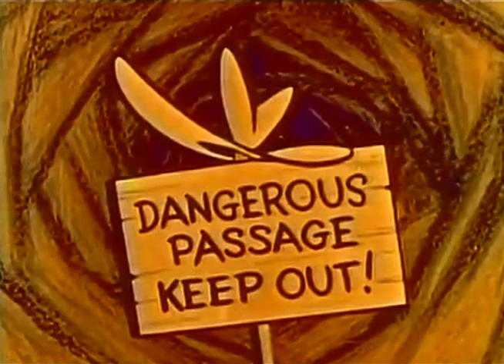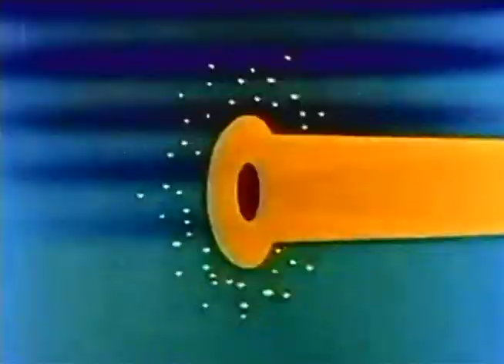Colonel Bleeps | Season 1 | Episode 5 | Exposed | Noah Tyler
From their earth headquarters on Zero Zero Island, Colonel Bleep, Squeek and Scratch battle intergalactic villains such as Doctor Destructo, the master criminal of the universe, The Black Knight, and Captain Patch, a displaced pirate.

Creators: Robert D. Buchanan, Jack Schleh
Star: Noah Tyler